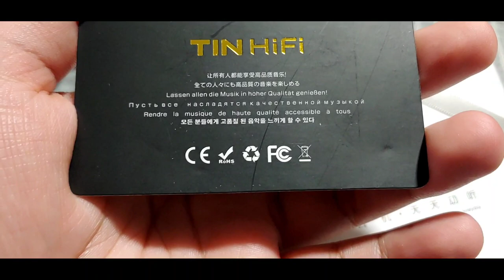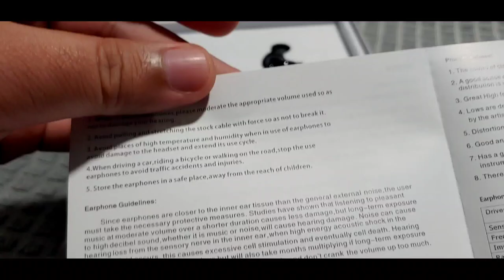TINHIFI T3 Plus Unboxing and Review (Tagalog)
Unboxing and review if TINHIFI T3 Plus.